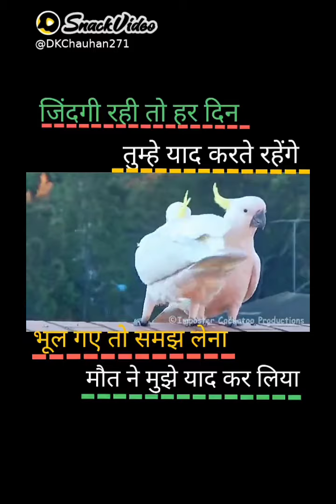ROMANTIC COUPLE💑❤GOALS 2020 | Best Love Relationship❤Goals | Cute Couples💑Gf Bf love ||pyaar